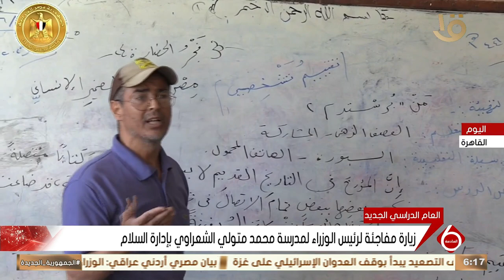زيارة مفاجئة لرئيس الوزراء لمدرسة محمد متولي الشعراوي بإدارة السلام